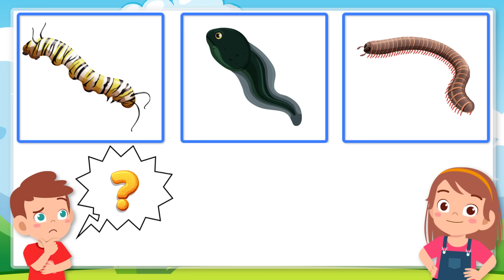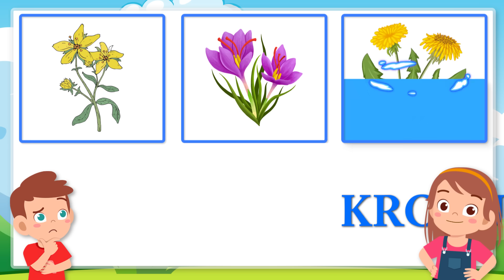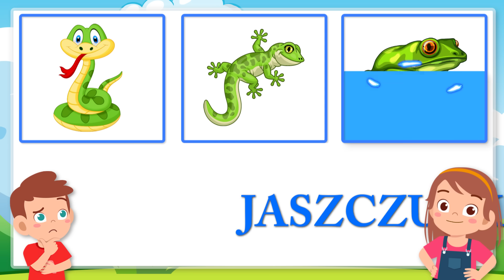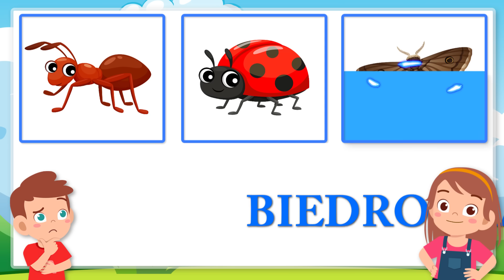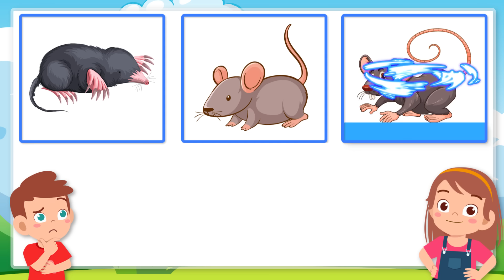Karolek i mieszkańcy łąki 🦋 Zagadki o łące cz. 1 🐸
Zapraszam na video: Karolek i mieszkańcy łąki 🦋 Zagadki o łące cz. 1 🐸
𝐌𝐢ł𝐞𝐣 𝐳𝐚𝐛𝐚𝐰𝐲😊

Bajka edukacyjna mieszkańcy łąki dla dzieci ROZDZIAŁY:
00:00 Zagadki o łące start
00:23 Motyl - jakie zwierzęta mozna spotkać na łące
00:47 Cykl rozwojowy motyla - majowa łąka dla dzieci
01:47 Mniszek lekarski – rośliny na łące dla dzieci
02:50 Żaba - mieszkańcy łąki zagadki dla dzieci
03:15 Cykl rozwojowy żaby
04:27 Biedronka - zagadki o łące dla dzieci
04:48 Wierszyk mała biedroneczka
05:43 Kret - zwierzęta na wiosennej łące
06:40 Ślimak - porusza się 5 cm na minutę
07:49 Ważka - owady na łące dla dzieci
08:48 Babka lancetowata - wiosna na łące dla dzieci
09:33 Podsumowanie - majowa łąka dla dzieci
Film edukacyjny o łące dla dzieci przeznaczony jest dla nauczycieli przedszkola jako pomoc dydaktyczna.
Zapraszam na zagadki o łące. Karolek i Ala przedstawiają nowe Zgadywanki. Tym razem są to zagadki o mieszkańcach łąki. Oprócz zagadek będą to też ciekawostki o łące. Dowiecie się jak wygląda cykl rozwoju motyla i cykl rozwoju żaby  dla dzieci. Znajdziecie tu bardzo fajny zestaw zagadki dla dzieci zawierający quiz o zwierzętach na łące i roślinach na łące. Ala zadaje pytania o mieszkańcach łąki a Karolek odpowiada. Potem Ala mówi ciekawostkę o zwierzętach na łące lub roślinach na majowej łące.
Fragment tekstu bajki edukacyjnej zwierzęta na łące zagadki:
1. Z czego powstanie motyl?
Z Gąsienicy
Z Kijanki
Czy ze stonogi

Z gąsienicy
Bardzo dobrze. Gąsienica jest larwą Motyla.
A jak to się dzieje że z gąsienicy powstaje motyl?

Najpierw Motyle składają jaja np. na liściu. Z jaj wykluwa się mała gąsienica. Żeby urosnąć musi bardzo dużo jeść. Gdy gąsienica jest już odpowiednio duża przechodzi w stadium poczwarki. Chociaż tego nie widać wewnątrz kokonu larwa przeobraża się w pięknego Motyla. Dorosły motyl który wydostaje się z kokonu to imago. Nie może jeszcze latać. Musi minąć parę godzin aż jego skrzydła rozprostują się i wyschną. W ten oto sposób z gąsienicy powstał piękny motyl.

2. Jak się nazywa kwiat z którego powstają dmuchawce?

Dziurawiec
Krokus
Mniszek lekarski

Mniszek lekarski
Świetna odpowiedz Karolku.
Dmuchawce powstają z kwiatów mniszka lekarskiego. Często nazywamy go mleczem ponieważ gdy go zerwiemy z łodyżki wypływa biały płyn podobny do mleka.
Gdy jego żółte kwiaty przekwitną powstają nasionka, które są przyczepione do puszystych spadochroników. Zdmuchując je rozsiewasz nasiona tej pospolitej rośliny.

3. Co powstanie z kijanki?

wąż
Jaszczurka
Czy Żaba

Żaba
Bardzo dobrze. Kijanka to postać larwalna żaby.
A w jaki sposób kijanka zmienia się w żabę?
Na początku Żaba składa skrzek, czyli jaja otoczone galaretowatą osłonką.
W jajach rozwijają się kijanki.
Po jakimś czasie kijanki wylęgają się. Przypominają teraz małe rybki. Mają długi ogon i oddychają skrzelami
W następnym etapie kijance wyrastają kończyny. Najpierw widoczne są tylnie nogi a potem przednie.
Kijanka rozwija się. Po około 75 dniach, podobna jest już do żaby,  wciąż jednak ma ogon. W tym czasie Skrzela zastępowane są przez płuca. Dzięki nim, żaba będzie mogła wyjść na ląd.
Po około 3 miesiącach zanika ogon i kijanka staje się dorosłą żabą.

🙏🙏🙏 Chcesz mi podziękować?

Mam nadzieję że podobała wam się bajka edukacja majowa łąka czyli zagadki o zwierzętach na łące i roślinach na majowej łące